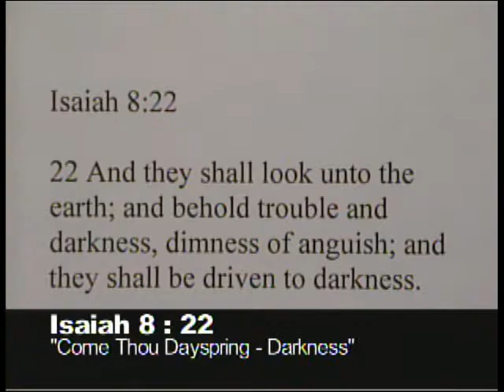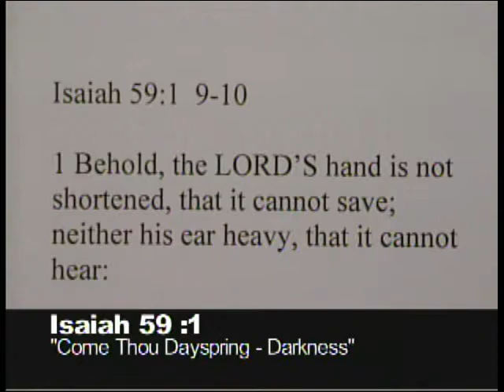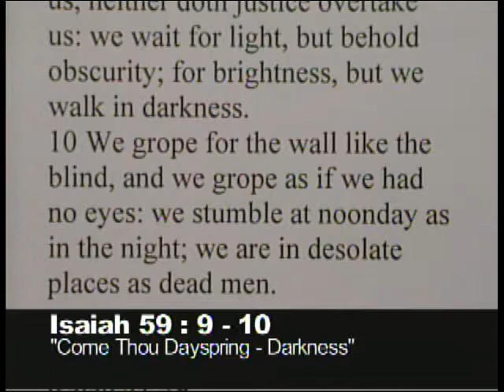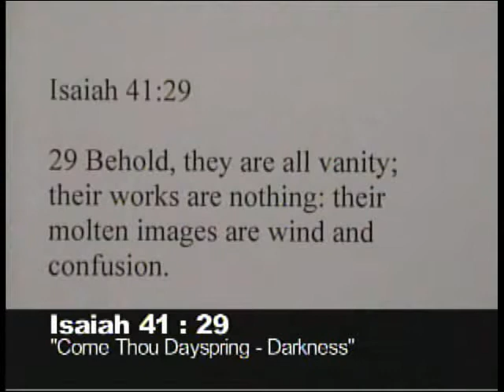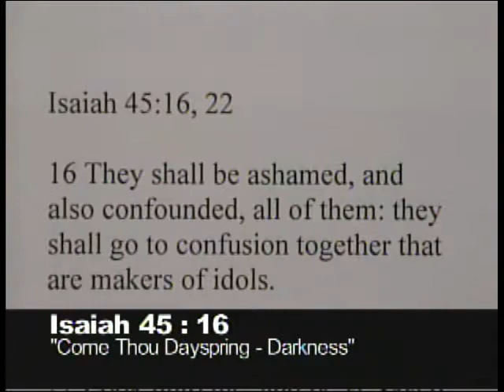Come Now Dayspring-Darkness Isa. 8:22 12/3/17 AM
Central Baptist Church
Cincinnati, Ohio